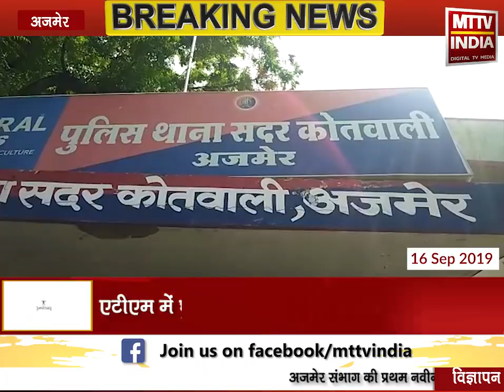AJMER NEWS | सदर कोतवाली थाना इलाक़े के बैंक ऑफ बड़ौदा के एटीएम में शातिर ने बदला एटीएम | MTTV INDIA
सदर कोतवाली थाना इलाक़े के बैंक ऑफ बड़ौदा के एटीएम में शातिर ने बदला एटीएम
एटीएम में घुसकर मदद के नाम पर एटीएम बदला
करीब 67 हजार का किया फ्रॉड
ठग ने अलग-अलग एटीएम से किए कई ट्रैंज़ैक्शन
पीड़ित अनिल मिश्रा ने सदर कोतवाली थाने में कराया मामला दर्ज